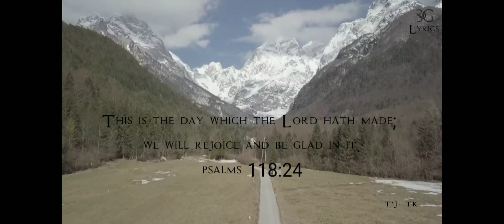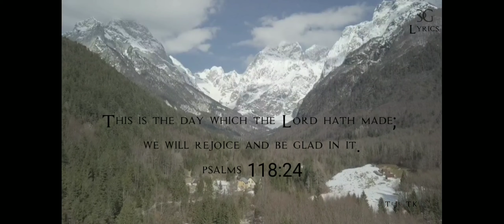Joy to the World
ORIGINAL SONG
JOY TO THE WORLD (ARRANGEMENT)
LatinAutor, LatinAutor - SonyATV, ASCAP, UMPI, BMI - Broadcast Music Inc.,